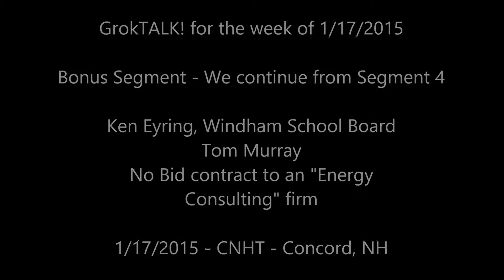GrokTALK 2015 01 17 Bonus Segment